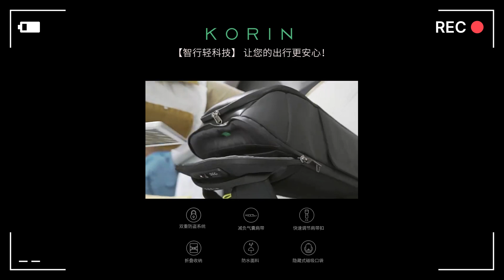[오늘의추천] Korin American 방수 도난 방지 출장 여행 데일리 비즈니스 컴퓨터 백팩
"구독"과 "좋아요" 는 지속적인 영상 제작에 큰 도움이 됩니다.
쇼핑에 도움이 되는 다양한 상품 정보를 드리기 위해 최선을 다하겠습니다.